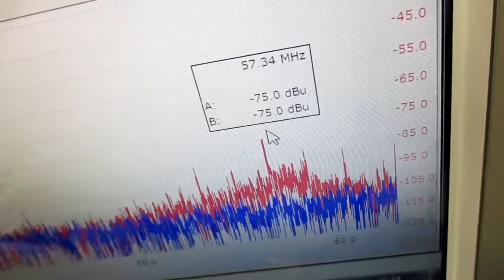超音波を利用した「振動計測技術」